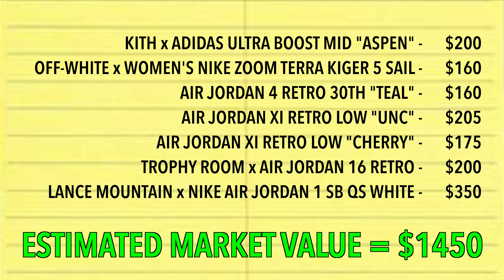NIKE SB KEEPERS IN THIS $850 SOLE SUPREMACY BEATER BOX WITH YACHT GANG HEAT!!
It doesn't happen often, but I am indeed keeping a pair of sneakers from this HIGH VALUE $850 Sole Supremacy beater box - Heads up, size 12ers!
works as well. i'm serious.
Website updates every Friday at 6:00PM EST
Prices in this video DO NOT reflect actual sale prices, just “perceived market value”.
Logo courtesy of Roddy Creative
Intro audio - “Still Hungry” by DJ Format featuring Abdominal